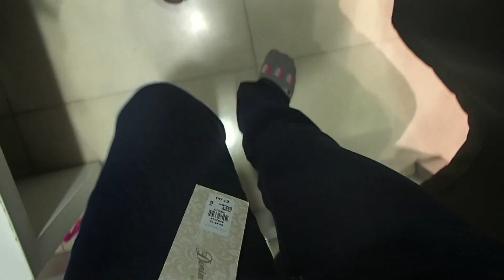How do you try on clothing?